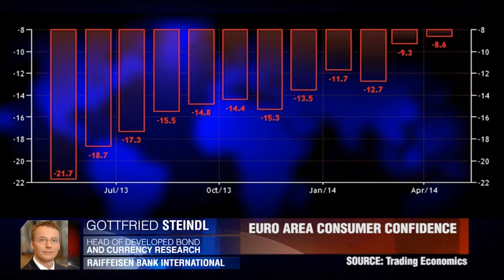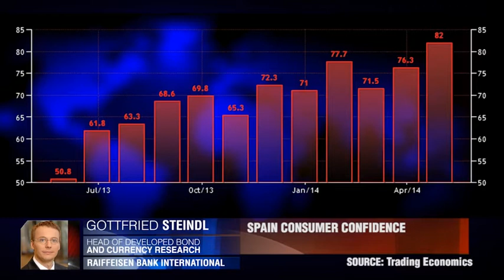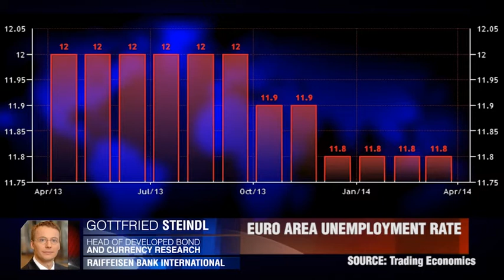Ready to spend?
Eurozone consumer confidence not equal. Gottfried Steindl, Raiffeisen Bank International.
Tag words: eurozone, euro area, Germany, France, Italy, Spain, consumer confidence, shopping, buying, purchasing, inflation, deflation, ECB, Mario Draghi, employment, unemployment, situation, Gottfried Steindl, Raiffeisen Bank